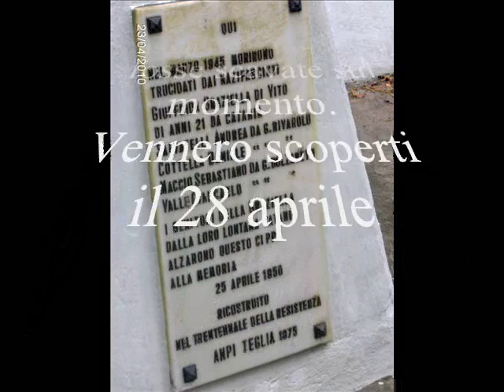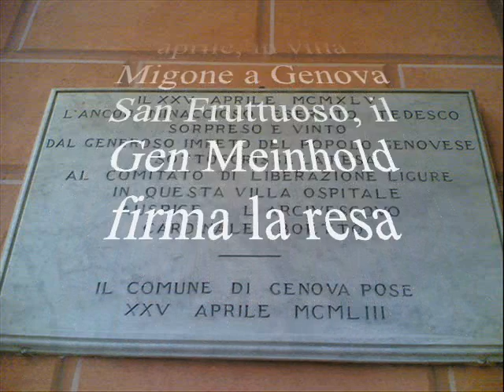resistenza a genova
Medaglia d'oro al valor militare
L'unica città europea in cui i nazisti si sono arresi ai partigiani, ben prima dell'arrivo degli Alleati